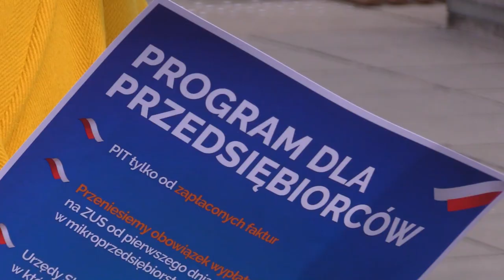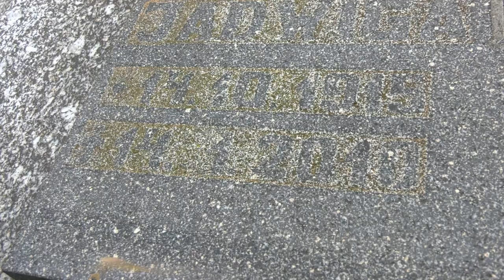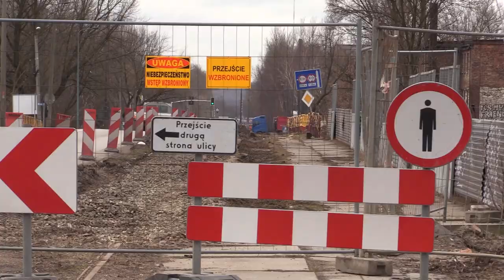TVS SILESIA FLESZ 15.03.2023